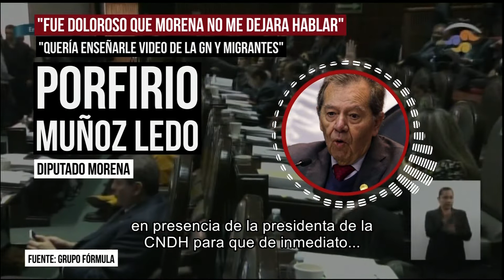Rosario Piedra guarda silencio ante el actuar de la Guardia Nacional con los migrantes hondureños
Ante los enfrentamientos y detenciones de migrantes por parte de la GuardiaNacional en la frontera sur ha surgido una duda... ¿qué tiene que decir la CNDH?

Diputados y reporteros se lo cuestionaron a RosarioPiedra quien optó por guardar silencio